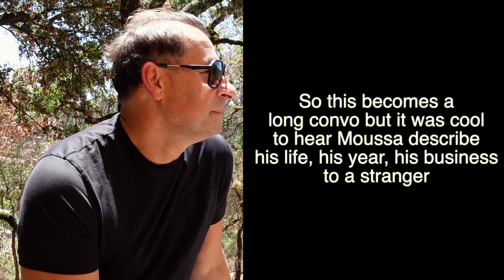WINE COUNTRY EPISODE 2 : ROMBAUER VINEYARDS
We contine exploring Wine Country with a trip to Rombauer Vineyards! This place definitely reminds me of Italy!

This channel is a place where I can show behind the scenes of my life and the day to day of running Souk Mediterranean Kitchen + Bar. We aim to embody this quote from my website…

“This is a new beginning for me. It’s more personal and passionate. Souk is a tribute to my mother and my grandmother, the people who got me to grow and develop into the chef I am today. This is me, with my own palate, doing my own thing, and putting a different twist on the Mediterranean food that I grew up on.”

New videos uploaded every SUNDAY @ 9AM ❗️